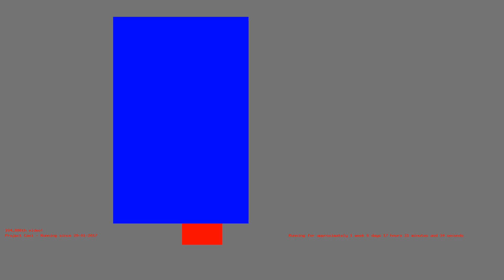1486135546 - Webdriver Cavi - O